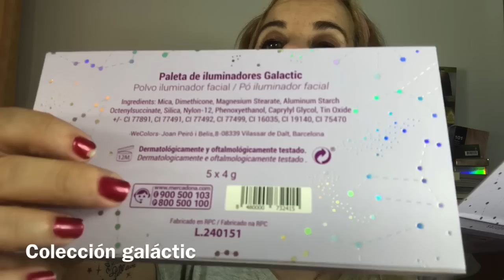Mercadona novedades aunque no son tantas cómo parece ¿que compré?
💰 Código GET20OFF

link aquí  € 11,97  11％ dto. | Rojo Blu-ray máscara inteligente probador vibración máscara importadora instrumento de belleza electrónico rejuvenecimiento

Mi nuevo TATTO
'Ohana Ink
Carrer del Puig Rom, 28, 17480 Roses, Girona

lookfantastic: LOURDES-REZ

OctolyFamily Puedes usar el código promocional MR-OCTOLY19: Gracias de corazón por vuestro cariño y acogida!

☀️Este producto es un regalo de Vichy.

💰 Código GET20OFF

❤️Este producto es un regalo de La Roche-Posay.

💰precio del kit Uriage en Francia 8,90€

📌 link aquí Mira lo que he encontrado en AliExpress